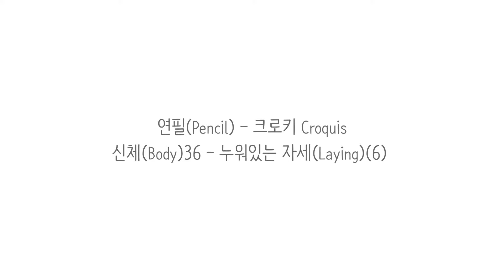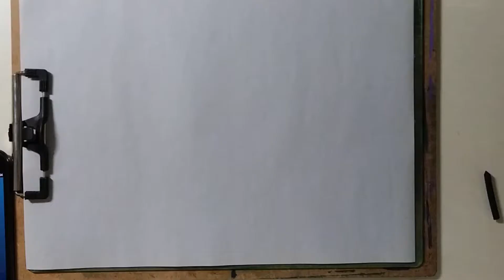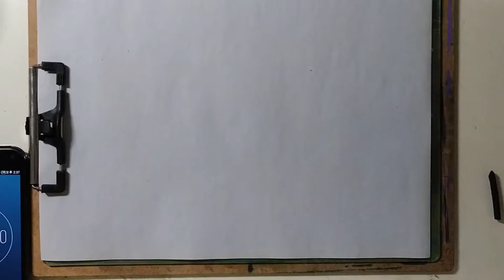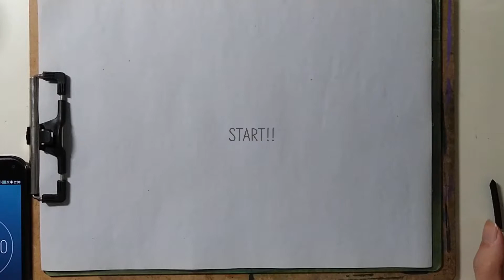신체(Body)36 - 누워있는 자세(Laying)(6)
연필(Pencil) - 크로키 Croquis